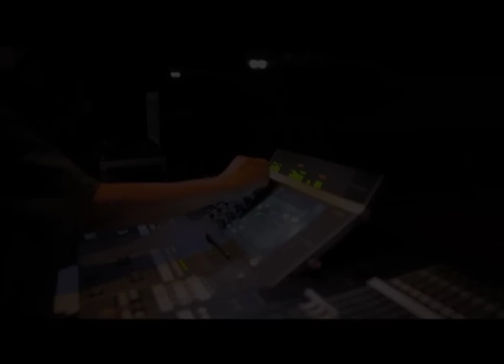Caracal Album Launch Bear. Shark. Wolf - Soundcheck